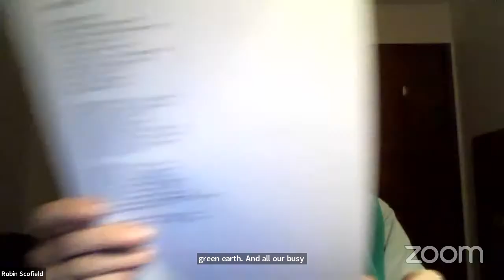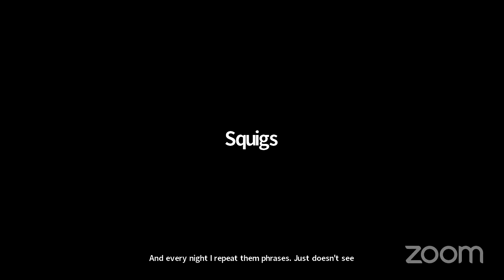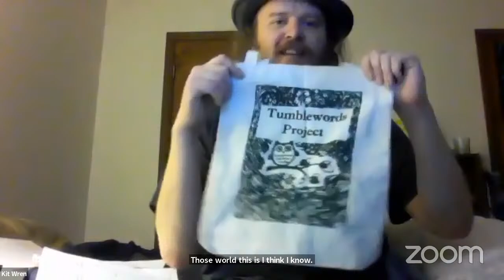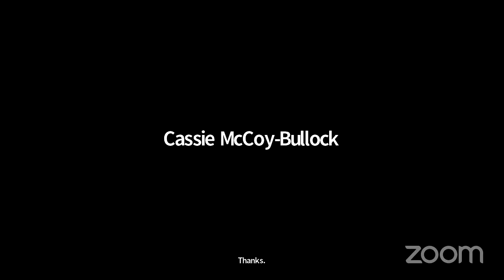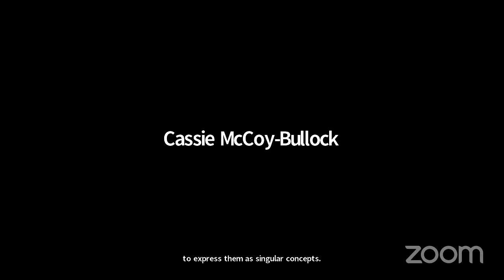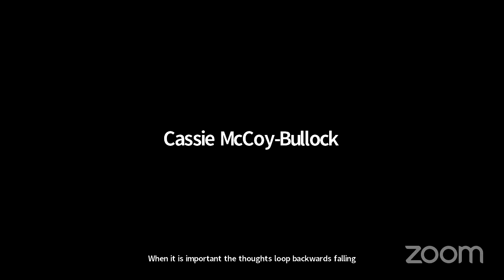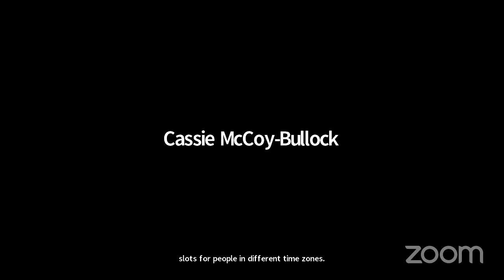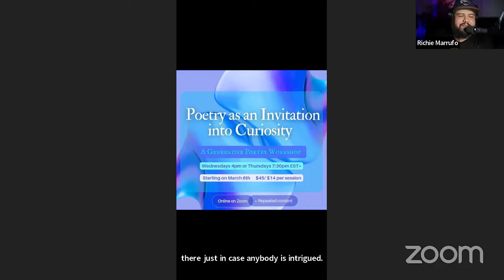BWOMS presents: Stay at Home Open Mic (3/4)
Join us for our Online "Stay at Home" Open Mic on Monday, March 4, 2024

Who did you enjoy? Which lines struck you in a particular way?

Follow/Support Richie D. Marrufo ►

BWOMS is available with the support of BorderSenses